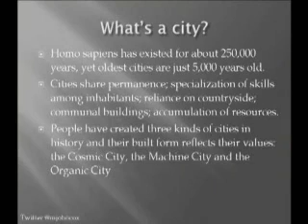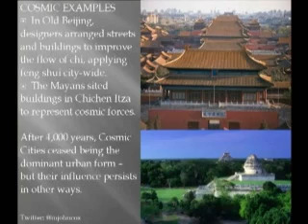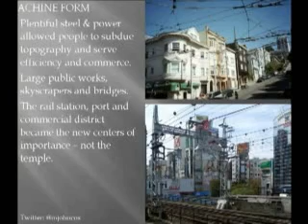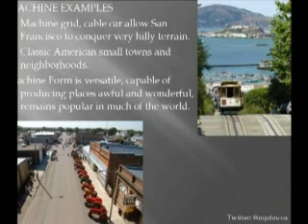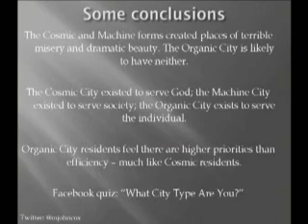Cosmic, Mechanistic and Organic Cities - Martin Johncox